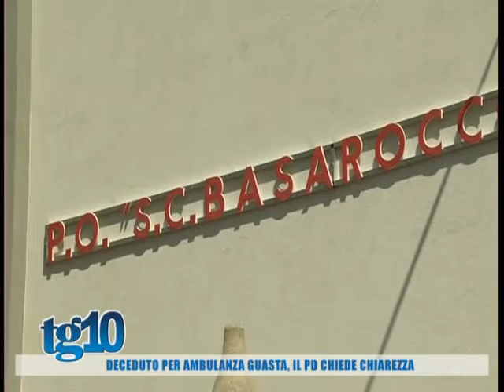Tg10 del 19 07 2016